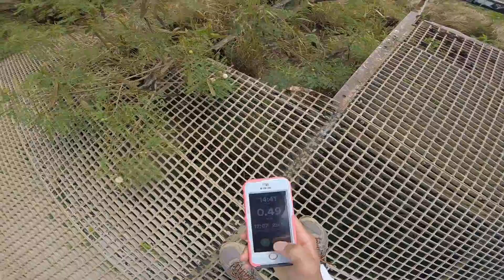Koko Head speed run!! 382 Days! (14min. 40sec.)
Koko Head trail hike is also known as Koko Head Stairs, Koko Crater Stairs, or just Koko Head. I run up here everyday, but before I explain why, here are some tips for this hike.

 Please bring hiking attire, water, camera, and a walking stick if needed. Respect the trail and don't liter, be mindful of others, don't throw your shoes up on the telephone lines, and if you ever feel dizzy, STOP and TAKE A BREAK! Catch your breath, drink water and keep going up if you can, but don't force yourself! You can hike Koko Head another day. Trust me, I have been hiking here since 2007 and I have seen people fainted and airlifted. It doesn't look pretty.

 This is my 382 Days running up Koko Head! Today I hiked it in fourteen minutes and forty1 seconds with my GoPro Hero 5 Session!

  Now for the reason why I run up here is that, I want to be the fastest to go up Koko Head since 2012. I only got serious about achieving this goal since last year June 6, 2017. With a lot of inspiration from family, friends, and with the right timing I decided to do this every day so I can get my body used to the trail.

 A disclaimer, what I mean by everyday, is that I go up and down Koko Head 2 or 3 times in that same day so I can make up for the next couple/few days ahead due to other things I have going in my life. I start from my car and hike all the way up to the helicopter pad to make it a full day. Then I go back down to my car. Drink water or eat a snack if I needed it and go back up and down again.

 I start the Runkeeper app at the beginning of the railroad ties and stop it at the top of the helicopter pad. The fastest time according to the Strava app was 9:07 running this same distance! That is the time to beat! My fastest so far was 11:59. I have 3 minutes to cut down in order for me to get my personal record! I believe I can do it with the help of God. He has been with me through each step of the way, I couldn’t get through all of this without His help. God has given me the strength and wisdom to endure this challenge through a lot of praying. If you guys need help with anything, you guys can talk to God and he will listen to you.

 Here we go! Let’s get fit and enjoy the video! Have a Blessed Day!

WOOP WOOP!

You can also find me here as well.